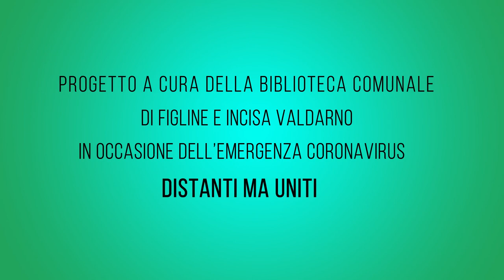LA STORIA DI PETUZZO_Video letture per bambini di infanzia e primarie Figline e Incisa Valdarno_4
Il personale delle Biblioteche di Figline e Incisa Valdarno presentano letture per bambini in occasione dell'emergenza Coronavirus.